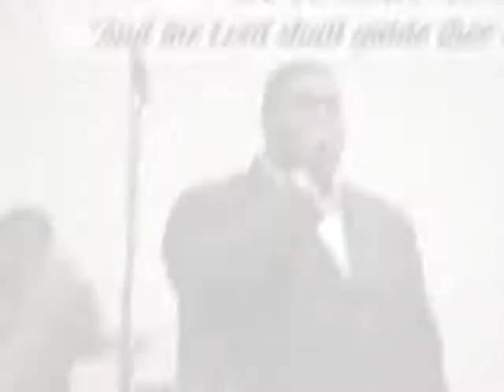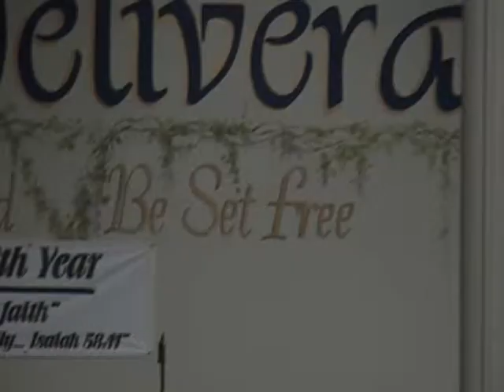TEMPLE OF DELIVERANCE C.O.G.I.C LANCASTER CA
THE TEMPLE OF DELIVERANCE C.O.G.I.C TRAILER
LOCATION
PHONE:
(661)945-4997